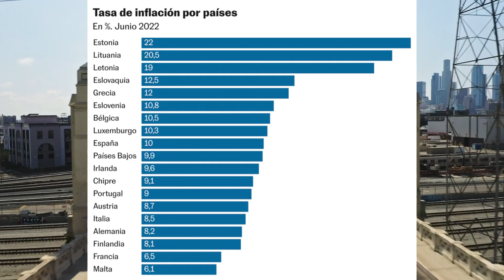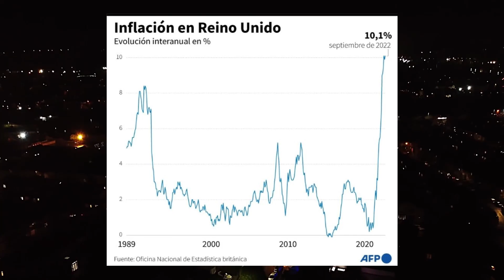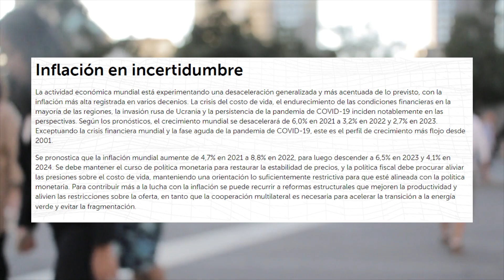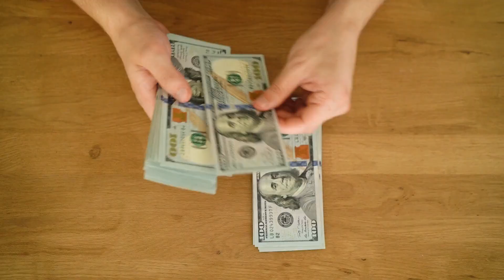🔴Mira La Extrema Locura Social Que Se Está Extendiendo Por Todo Estados Unidos y Latinoamerica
✔️ Las economias aun ESTAN EN PELIGRO este 2023, la inflación esta dando signos de debilidad pero no debemos bajar la guardia

🥇 Te gustaria apoyar mi contenido de manera gratis?

🎁 REGALOS:
►Si quieres practicar con 100.000 dolares virtuales, aqui te dejo el enlace